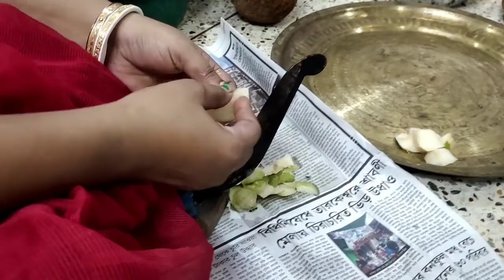অনেক দিন পর বাড়িতে দিলাম পূজা 🙏, বাড়ির সকলে মিলেই পূজোর আয়োজন করলাম | My First Vlog - কেমন লাগলো